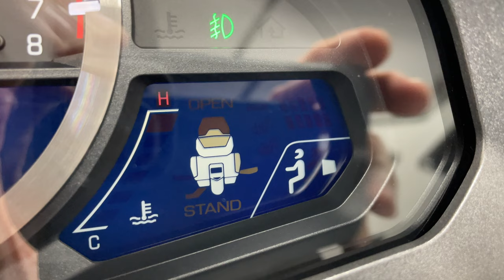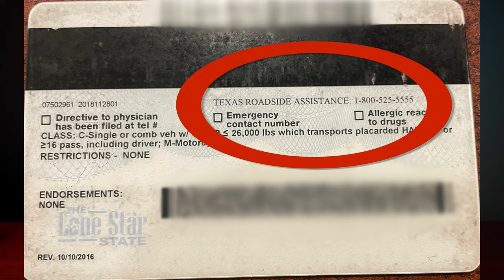Ep 5 Coffee and Comments with Cruiseman | CruisemansGarage.com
Your emails and questions get answered.